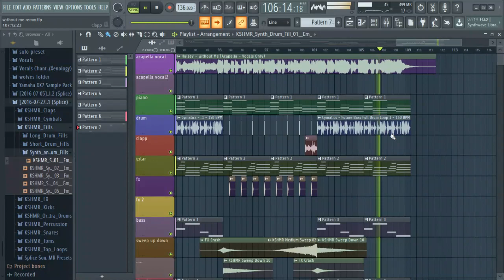FZmusic halsey WITHOUT ME remix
=FZmusic
=remix
=halsey
=without me
=fl studio